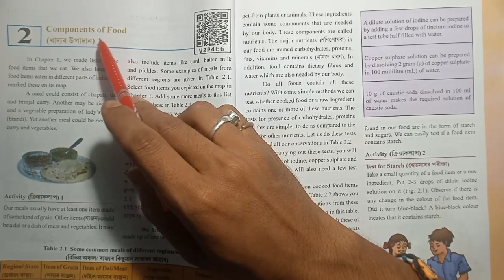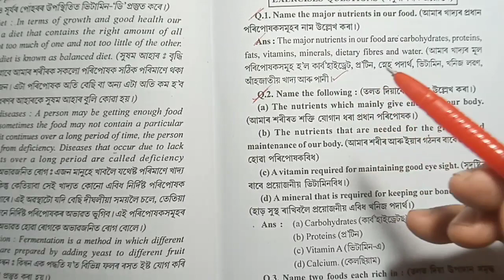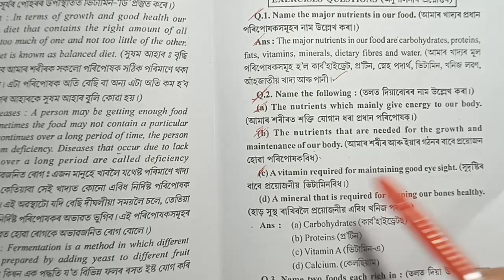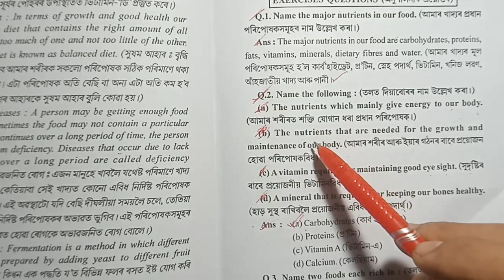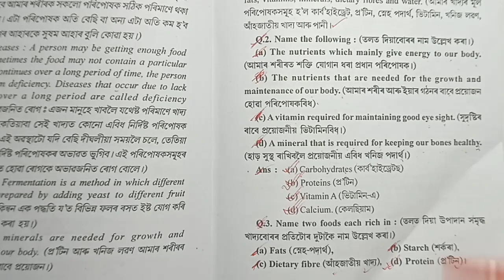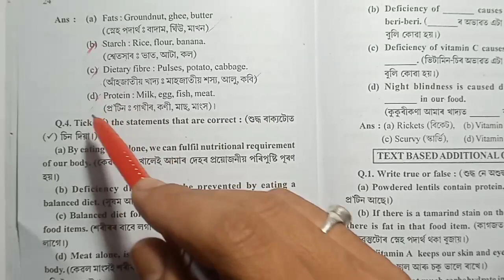Class6 Science Lesson2/Components of Food/questions Answered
খাদ্যৰ উপাদান
scert assam class 6 science english book
class 6 science chapter 2 in assamese
chapter 2 science class 6 assam
class6 science lesson2
class6 science lesson2 question answered
class6 science new
class6 lesson number2 science

🙏এই Video টু আপোনালোকৰ বহুখিনিয়ে Help কৰিৱ বুলি আশা ৰাখিলু🙏